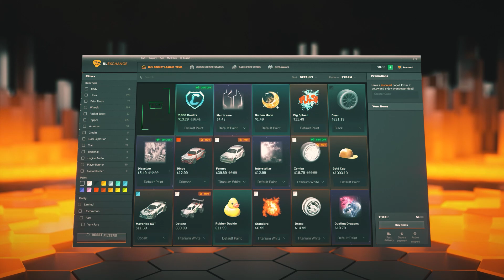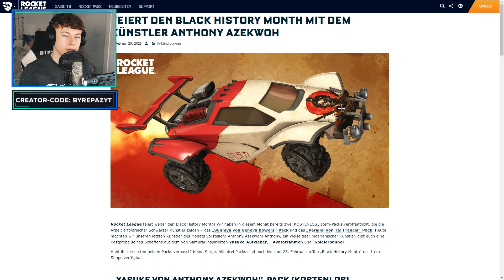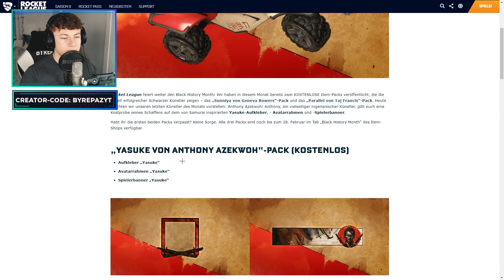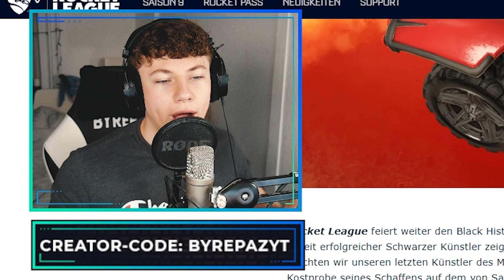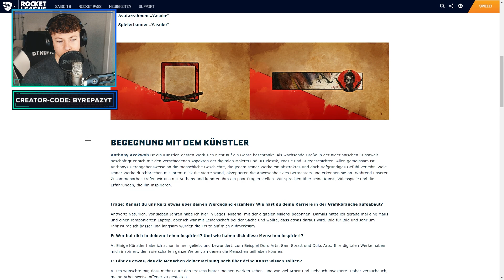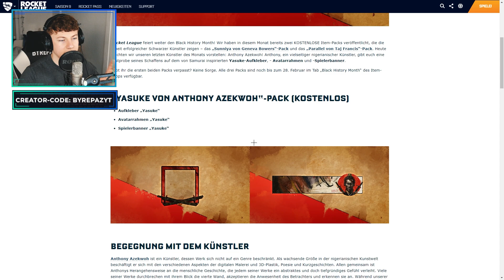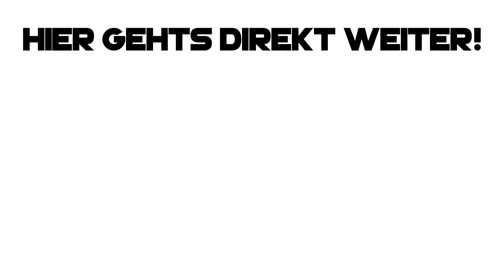NEUES *GRATIS PACK 3* BEKOMMEN! 😍😱 | Rocket League deutsch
▶ rocket league neues gratis pack 3 bekommen deutsch ◀

✅ Creator-Code
▸ byRepazYT

👻 Snapchat ▸ byrepaz
🔊 Teamspeak ▸ byrepaz.de

📦 *Mein Equipment
Mac Book ▸
Maus Pad ▸
Game Capture▸